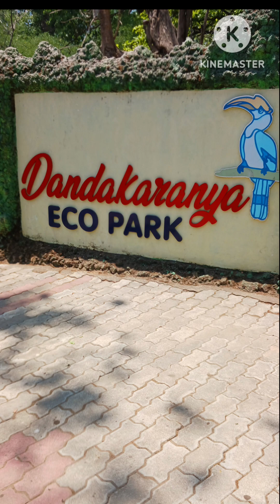Dandakaranya Eco Park Dandeli, Karnataka...